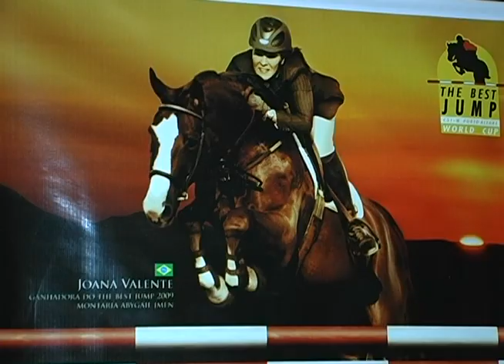11.04.10 - The Best Jump 2010 é apresentado no Dado Bier - Parte 2-2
Gabriella Bordasch entrevista:
-João Carlos Mazaferro-presidente da FGEE
-Cézar Sperinde-presidente da SHPA